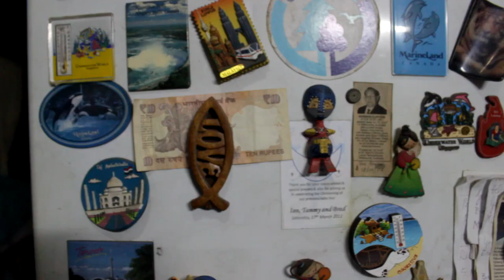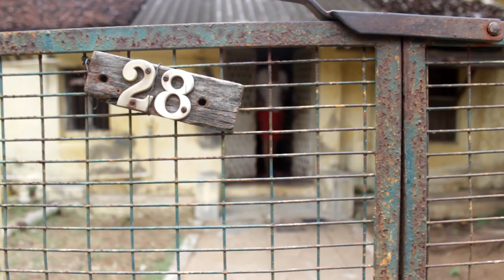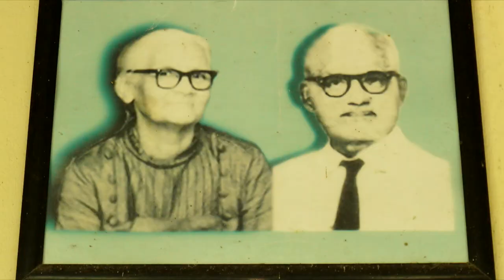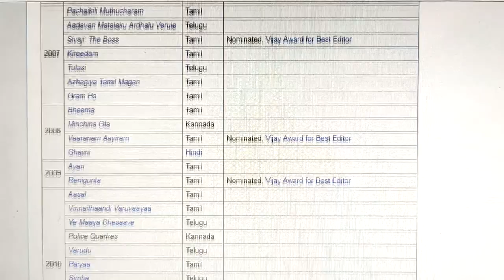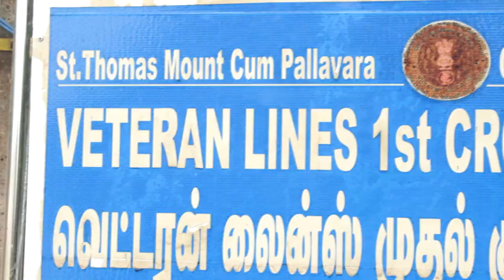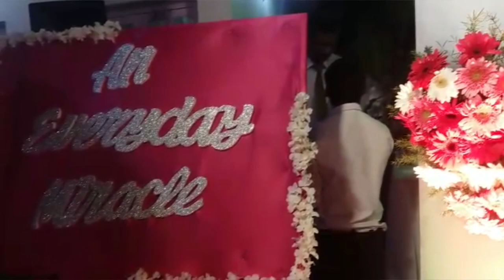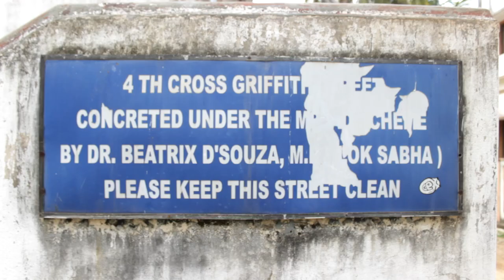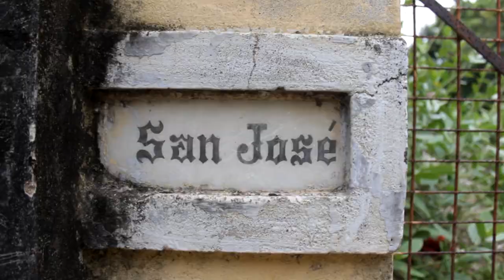The Anglo-Indians Of Madras --- Episode - 6 - Pallavaram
Documentary Film

Directed by Richard O'Connor & Harry MacLure.

Narrated by Richard O'Connor.

Cinematography & Editing by Nicholas Moses.

Produced by Anglos In The Wind for Pepper Watcher.